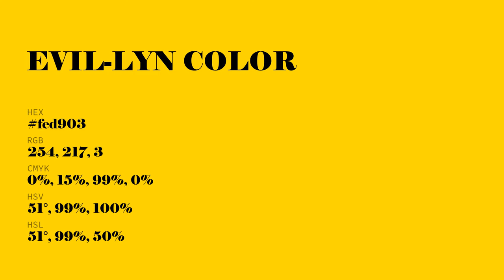Evil-Lyn color fed903 hex Cool Yellow color fed903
What color is Evil-Lyn ? fed903 hex, Cool Yellow color fed903

Hex fed903 Color Code is also known as Evil-Lyn color

Hex fed903 Color code in RGB color code model is created after adding 99.61% red color, 85.1% green color and 1.18% blue color.
Hex fed903 Color code in CMYK color (process color) code model is generated after subtraction of 0% cyan, 15% magenta, 99% yellow, 0% black.